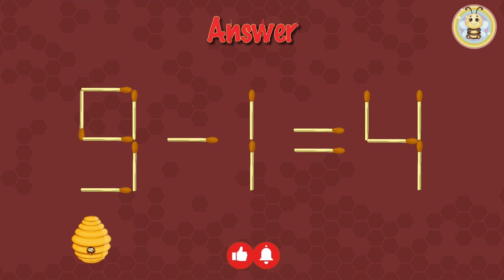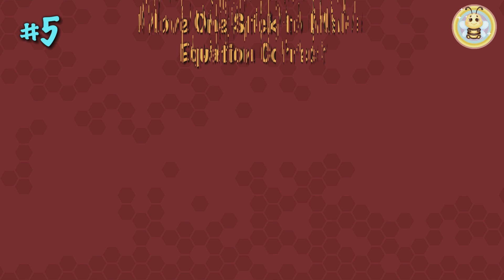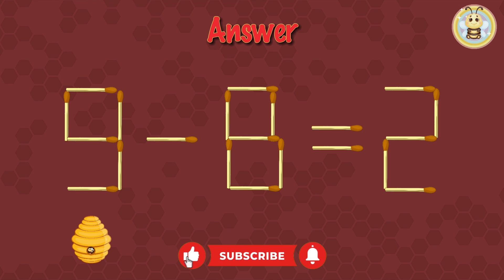Move 1 stick to Fix the Equation [Matchstick Puzzle #5]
Get ready to exercise your brain! 🐝
Dive into the world of matchstick puzzles and unravel intricate patterns and designs using just matchsticks. 🐝
Challenge yourself with these mind-bending puzzles and boost your cognitive skills. 🐝
Join us on this journey to ignite your intellect and have some fun! 🐝
CHAPTERS:
00:00 Intro
00:15 Puzzle1
00:42 Puzzle1 (answer)
00:49 Puzzle2
01:16 Puzzle2 (answer)
01:24 Puzzle3
01:51 Puzzle3 (answer)
01:58 Puzzle4
02:25 Puzzle4 (answer)
02:32 Puzzle5
02:59 Puzzle5 (answer)
03:07 Puzzle6
03:41 Outro
"Don't Tease Me" - Music by Giorgio Di Campo for FreeSound Music
Make sure to follow us on... 🐝